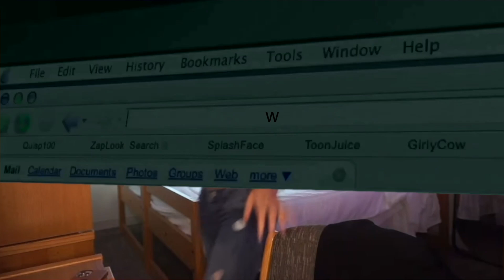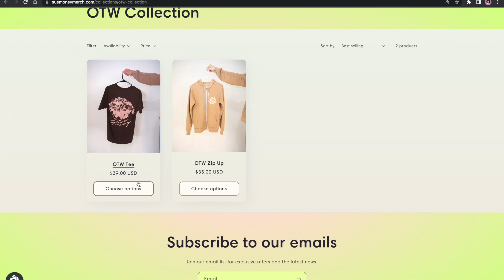TRAUMAZINE MEGAN THEE STALLION FULL ALBUM REACTION! STOP PLAYING WITH HER!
Thank you Coldest Water for sending me this water bottle!

SHE REALLY TALKED HER SHIT YEAAAAA. IM OBSESSED. SHE SPOKE NOTHING BUT REAL! EVERY BAR IS A NEW CAPTION. SHE SPOKE ALL OF MY THOUGHTS ALOUD.

TOP 5 (IN NO ORDER):
1. ungrateful
2. not nice
3. her
4. scary
5. budget

CHAPTERS:
0:00- intro
2:31- NDA
5:08- UNGRATEFUL
7:44- NOT NICE
11:10- BUDGET
13:44- HER
14:37- GIFT & A CURSE
16:32- MS. NASTY
18:10- WHO ME
19:29- RED WINE
21:41- SCARY
23:56- ANXIETY
25:43- FLIP FLOP
27:44- CONSISTENCY
30:23- STAR
33:02- PRESSURELICIOUS
35:20- PLAN B
36:33- SOUTHSIDE ROYALTY FREESTYLE
38:28- SWEETEST PIE
39:20- FINAL THOUGHTS

Be sure to follow the merch Instagram @suemoneymerch

Follow the podcast Instagram account @bagtalkwsuemoney